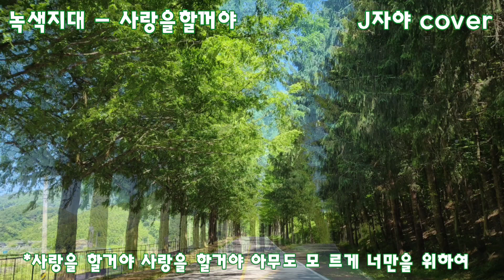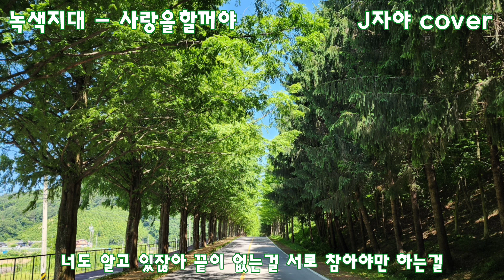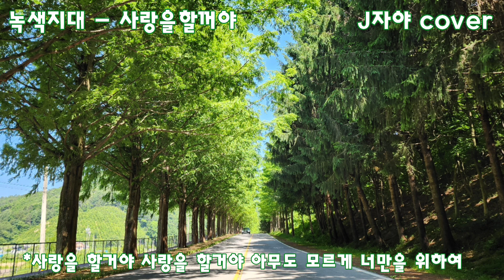발라드 music 사랑을할꺼야 녹색지대 차안에서 논두렁song